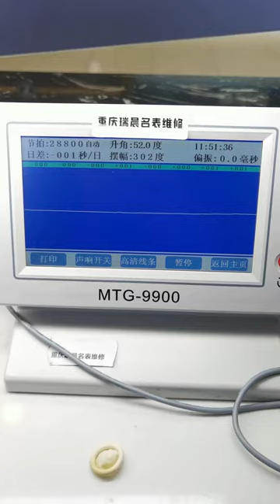Longines classic vintage series watch maintenance Chongqing Ruichen Watch Repair Co , Ltd xxq